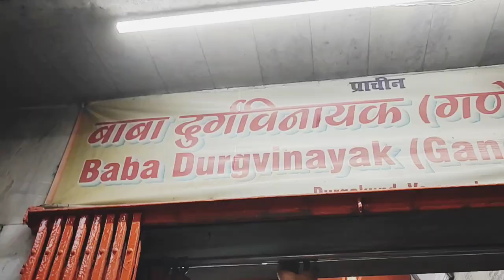Special day for bhaiya bhabhi 🧿🧿Happy anniversary to both of you❤❤💐💐💐